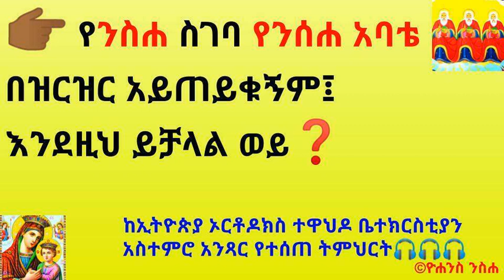👉🏾 ንስሐ ስገባ የንሰሐ አባቴ በዝርዝር አይጠይቁኝም፤ እንደዚህ ይቻላል ወይ❓